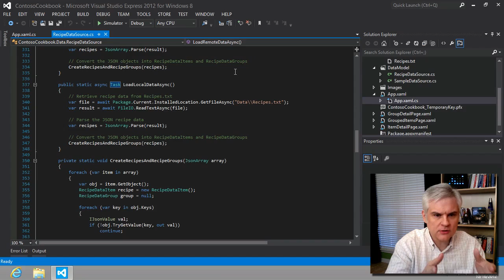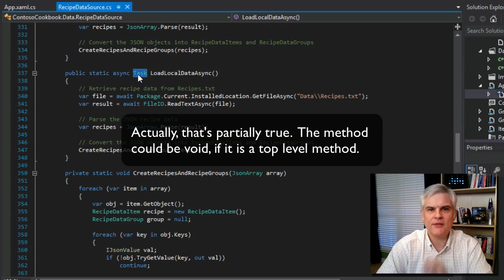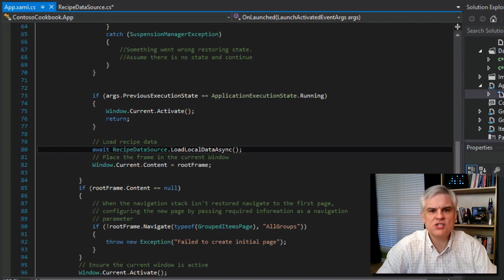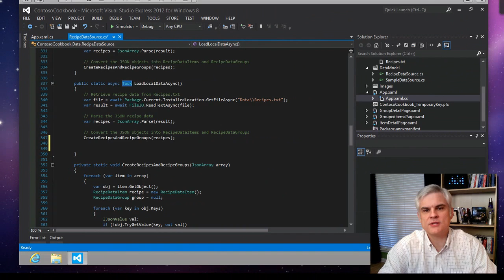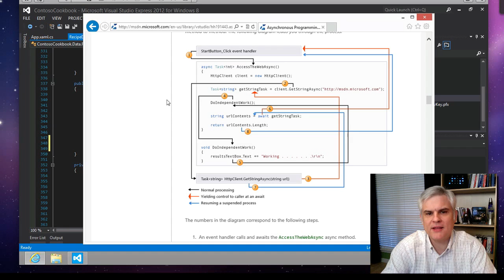Windows 8 Apps with C# - Part 12: Working with Async Methods in the Windows Runtime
he new C# 5.0 async features are explained in this lesson, including the pattern we can follow to utilize the Windows Runtime async methods to keep our apps fast and fluid. ResourcesAsynchronous Programming with Async and Await